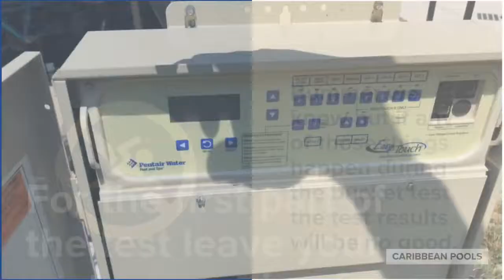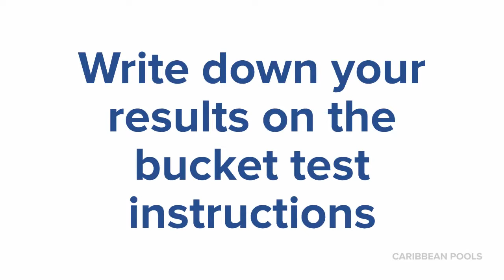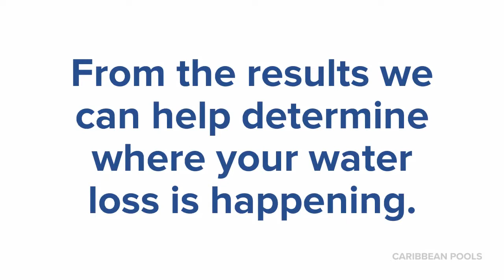Setting up the bucket test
Step by step instruction on how to set up the bucket test. Use the bucket test to determine where your pool is losing water.